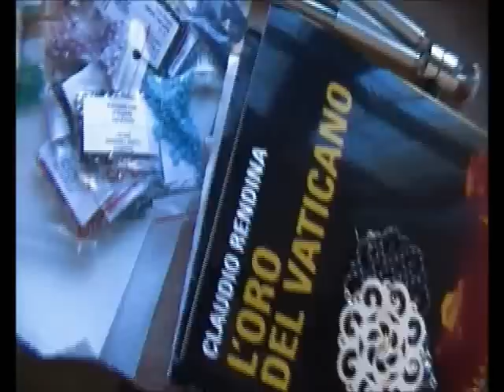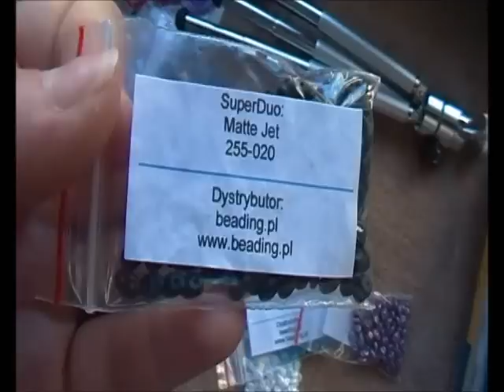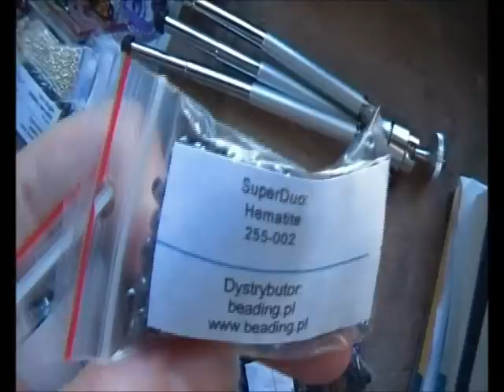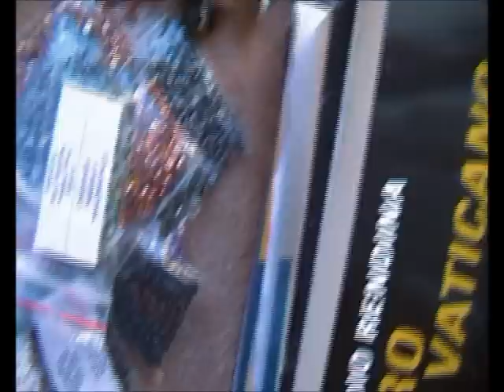Eccomi tornata!!!!! Chiacchere, creazioni all'uncinetto e acquisti... Finalmente le SUPERDUO!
Eccomi viva e vegeta! Mettetevi comodi per 34 minuti di video!
Gli orecchini meravigliosi all'uncinetto wire con madreperla che indosso nella seconda parte del video me li ha fatti Daniela, ecco il canale

Al prox video, baci! :)